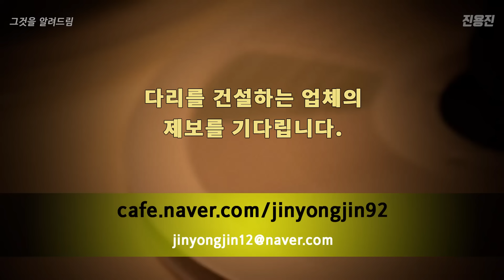무당두명에게 귀신을 그려 달라고 하면 똑같은 그림이 나올까?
제가 직접 실험 해봤습니다.

협조 : 무당두분
편집 : 이희태
기획 : 신연지